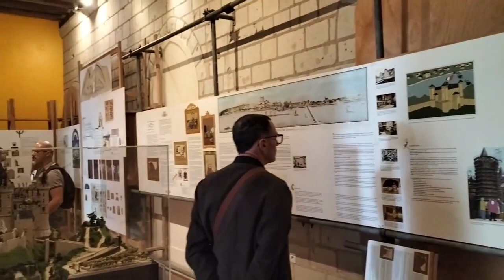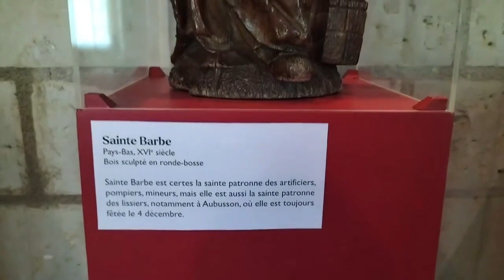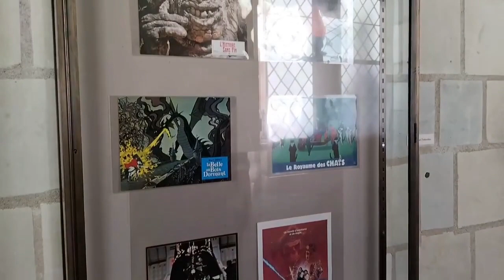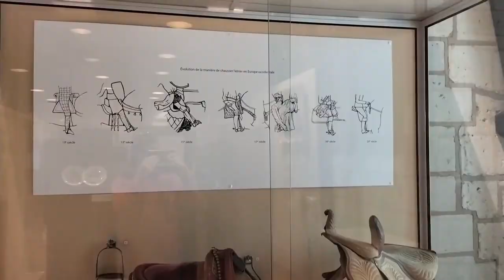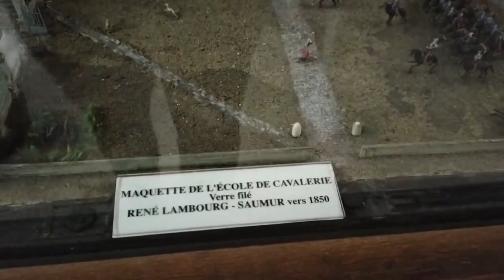Nous visitons le château de Saumur (Anjou France)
🍀 Me soutenir
Au moment où je publie cette vidéo, je ne touche aucun revenu de la part de YouTube pour la production de mon contenu, si tu veux me soutenir tu peux simplement mettre un j'aime à cette vidéo, commenter et t'abonner ! 👍🏻 ❤

Bon Visionnage 👀🎬